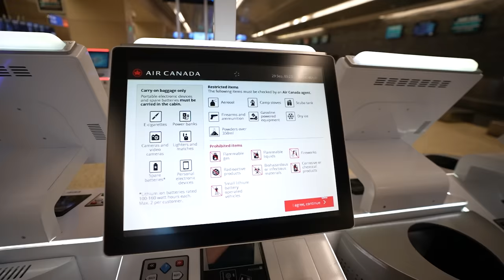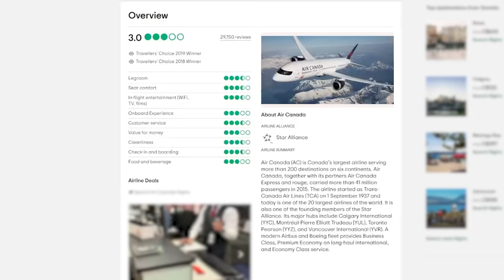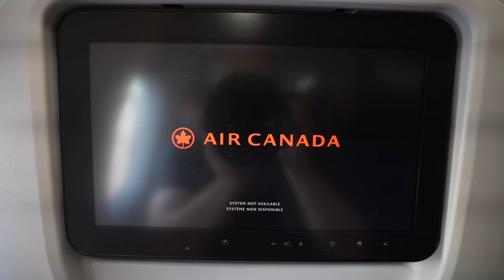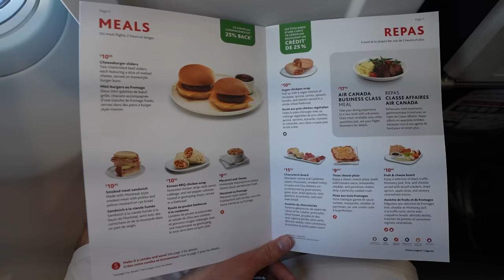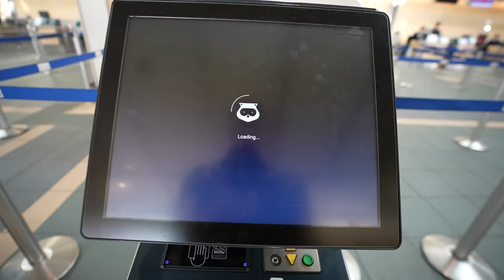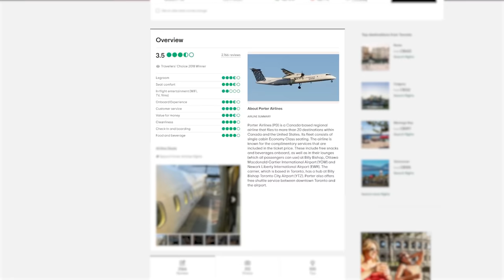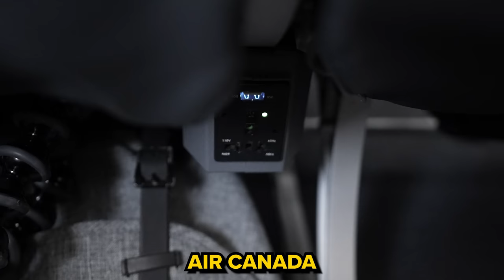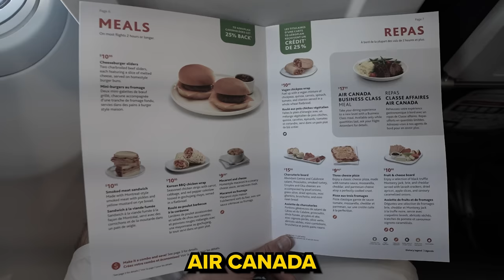I Tested Canada's BEST Rated Airline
Today I Flew Air Canada and Porter Airlines  in order to find out how good and bad they actually were and what the differences were like! Air Canada and Porter Airlines are both considered to be to of the best and most popular Airlines in all of Canada but how different can they really be?

In this video I show you everything from the check in, to the in flight experience and all the interactions with staff so we can truly see how each airline compares to one another!

Time Stamps:
00:00 - Intro
00:46 - Air Canada Check In
02:00 - Lounge
03:05 - Air Canada Reviews
03:57 - Air Canada Flight
09:10 - Porter Check In
11:06 - Lounge #2
11:42 - Porter Reviews
12:26 - Porter Flight
16:40 - Final Review